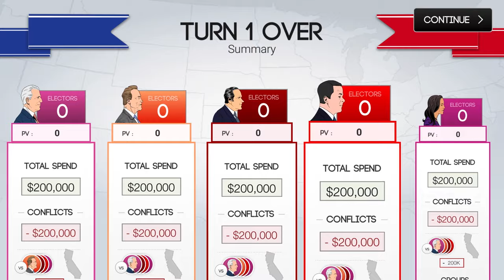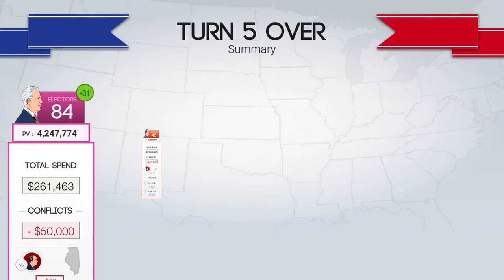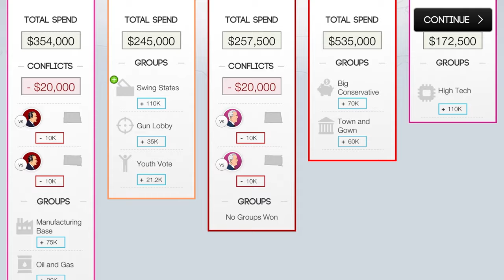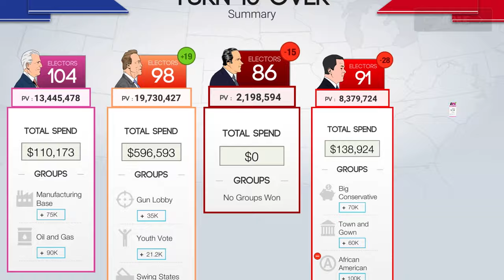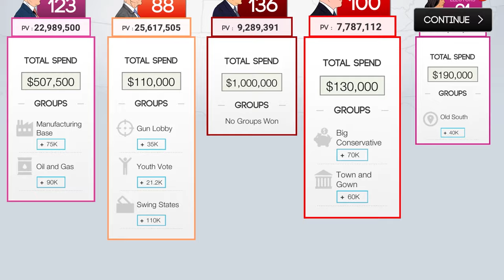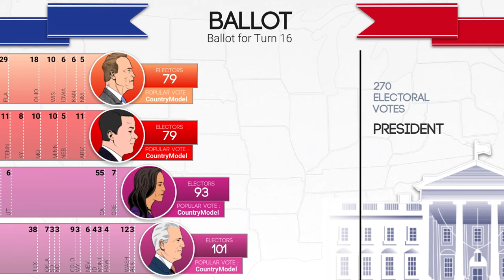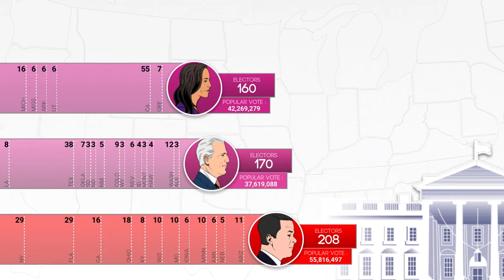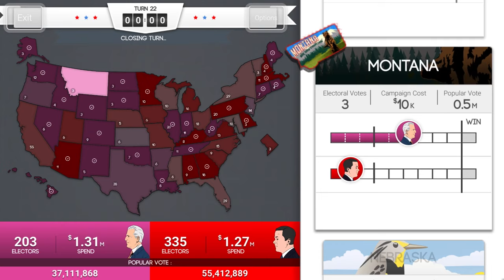TwoSeventy Multiplayer | California Theme